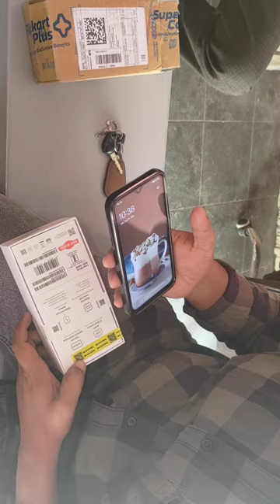Unboxing redmi note 10s,very interesting videos